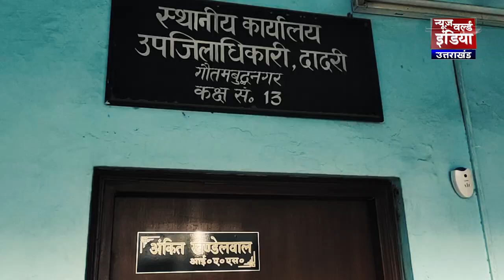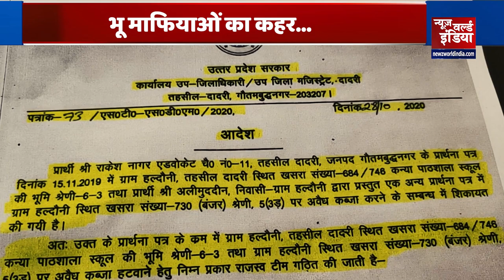Primary School पर भू माफियाओं का कहर |Gautam Buddh Nagar |Land Mafiya |NEWZ World India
नमस्काआर देख रहे हैं न्यूजवर्ल्ड इंडिया आपके साथ मैं हूं...ग्रेटर नोएडा (Greater Noida) में भूमाफियों आतंक लगातार बढ़ रहा है, अब तो हद यहां तक हो गई कि, भूमाफियों ने सरकारी जमीनों को भी कब्जाना शुरू कर दिया है..इसे लेकर न्यूजवर्ल्ड इंडिया की टीम जब मौके पर पहुंची तो, नजारा बेहद चौकाने वाला मिला, यहां पिछले 25 सालों भू-माफियाओं नेप्राइमरी पाठशाला की जमीन पर भी कब्जा कर रखा है ..लेकिन प्रशासन को इसकी खबर तक नहीं है. ।।